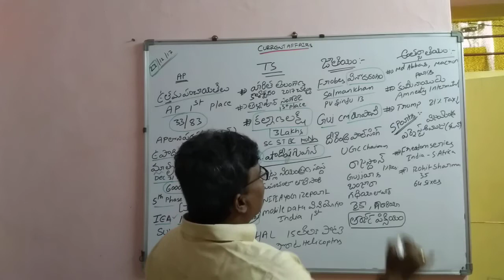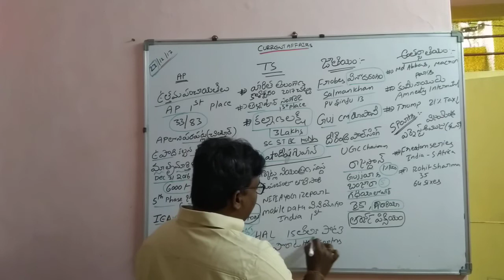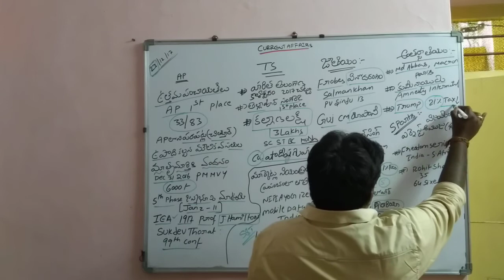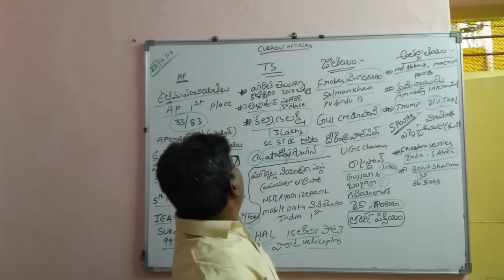current affairs 23-12-17